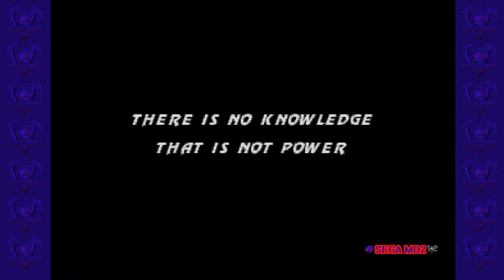Mortal Kombat Revelations v1.00 #24 - Reptile [Audio HD]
Control:
1) Forward, Forward + (X);
2) Back, Back + (X + A);
3) Forward, Forward + (X + A);
4) Back + (A + B);
6) Up, Down + (Z);
FATALITY 1: Back, Forward, Down + (B);
FATALITY 2: Forward, Forward, Up, Up + (Z);
ANIMALITY: Down, Down, Down, Up + (Z);
PIT: B, Y, B, B;
FRINDSHIP: Down, Forward, Forward, Back + (Z);
BRUTALITY: X, B, Z, Z, B, X, A, C, C, B, A;
MERCY: HOLD (Y) + Down, Down, RELEASE (Y);

Series:
1) Z, Z, Back + Z;
2) X, X, Down + A;
3) X, X, Z, Back + Z;
4) X, X, Z, Z, Back + C;
5) X, X, C, C, Back + Z;
6) X, X, A, X;
7) Z, A;
8) Z, Z, X, X, Down + A, Down + X;
9) Z, Z, A, X;
10) Z, Z, C, C, X;